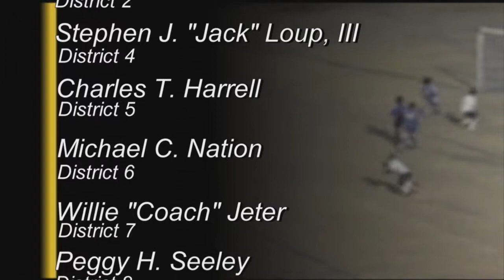PrepZone LHSAA Bi-District Boys Basketball Playoffs: Celcilia High @ Salmen High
Played on February 23, 2018